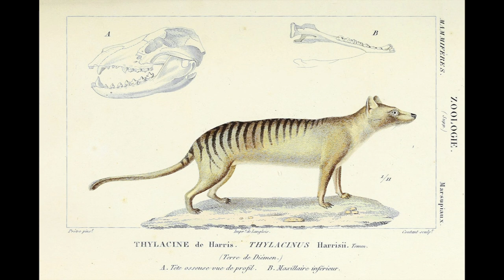Thylacine sighting, Williamstown, South Australia, 24/05/23 with Tom.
Tom recounts his story he told to Mark Taylor back in May this year when he spotted a Thylacine cross the road in front of his car early in the morning on the way to work. TAGOA is currently investigating Tom's area with thermal imagery and trail camera's in hope of getting a clear video. TAGOA recently camped out on Tom's property and recorded some audio of what we believe to be Thylacine's yipping and also another new unusual audio bite.